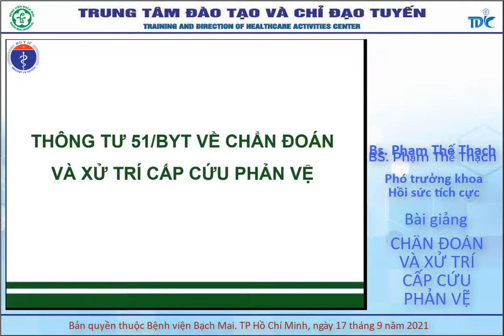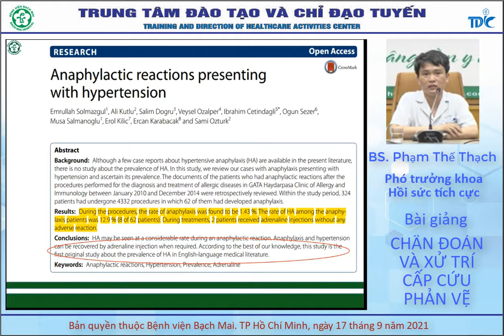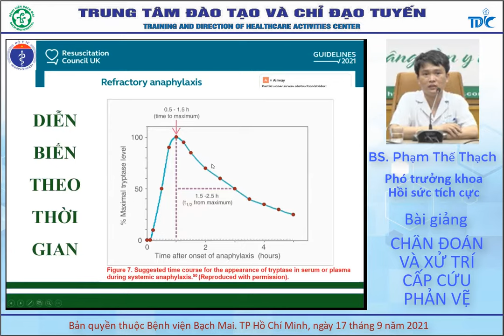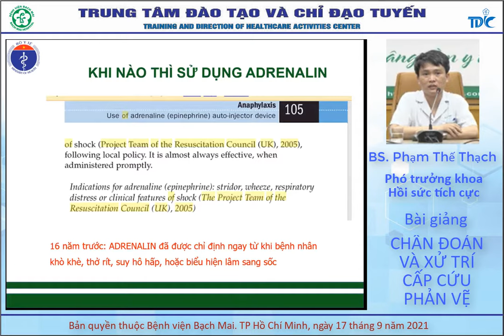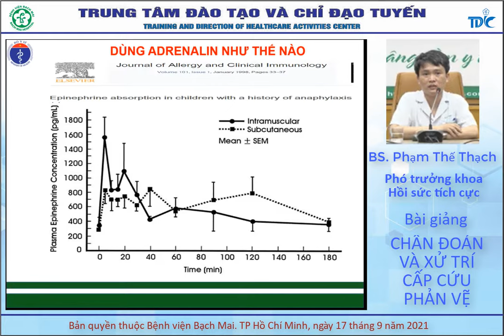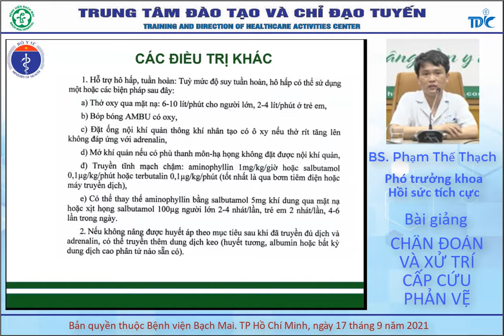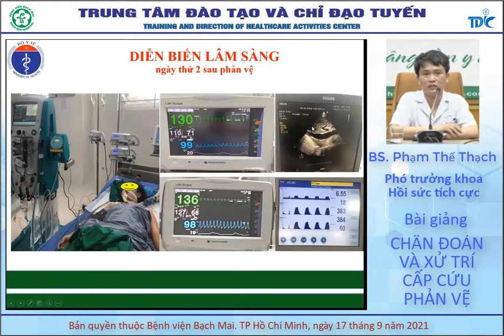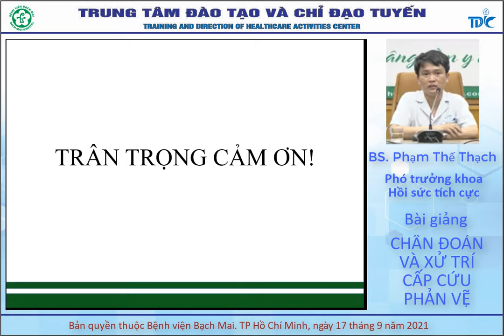Chẩn đoán và xử trí cấp cứu phản vệ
BS. Phạm Thế Thạch
Phó trưởng khoa Hồi sức tích cực, Bệnh viện Bạch Mai